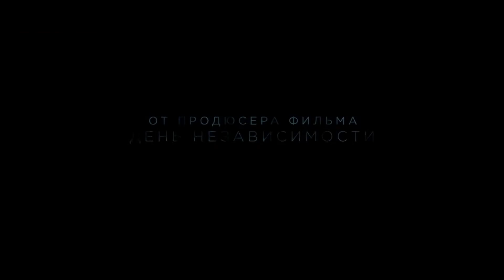ГЕОШТОРМ (2017) // русский трейлер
Важные события, интересные моменты съемок и эксклюзивные интервью с актерами, съемочной командой можно посмотреть на нашем интернет-портале
ЗАХОДИ НА НАШ ПОРТАЛ, ЧТОБЫ БЫТЬ ВСЕГДА В КУРСЕ ПОСЛЕДНИЙ СОБЫТИЙ

После беспрецедентной серии стихийных бедствий, обрушившихся на нашу планету, лидеры мировых держав объединили усилия, чтобы создать разветвленную сеть орбитальных спутников по контролю над климатом для предотвращения природных катаклизмов. Но что-то пошло не так — система, выстроенная для защиты Земли, теперь угрожает ей. Начинается гонка наперегонки со временем, в которой надо успеть обнаружить реальную угрозу до того, как всемирный Геошторм сотрет с лица Земли все живое… и всех живых заодно.

▸ год - 2017
▸ страна - США
▸ жанр - фантастика, боевик, триллер
▸ режиссер - Дин Девлин
▸ возраст - 16+